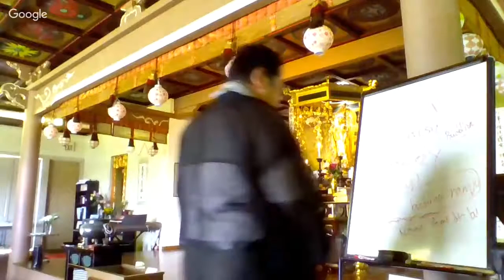Buddhist Sunday Service on April 24, 2016